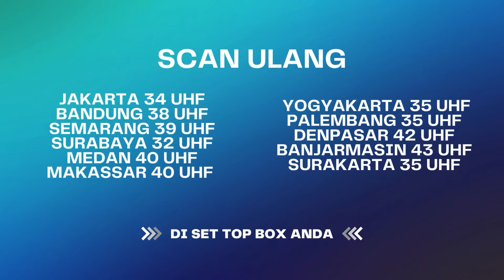Kado Mahal Dari Bintang Dangdut Dirusakin? | The Andarans ANTV Eps 9 FULL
Rumah Raffi Gigi kedatangan Iis Dahlia karena mau melihat Baby Rayyanza. Iis membawakan kado untuk Rayyanza dengan harga yang sangat mahal, tapi Merry dan Raffi tidak sengaja merusaknya, mengotori, membasahi dan membolonginya. Akhirnya mereka membelikannya yang baru tapi KW. Setelah panik, ternyata beda kado! Hahaha diprank semua.

Kini beragam tayangan kesayangan anda di ANTV bisa disaksikan kapan saja dalam genggaman tangan.
000010
JM 92561
000017